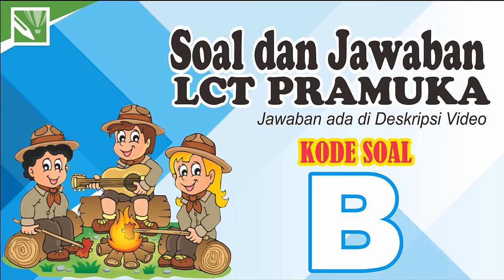SOAL dan JAWABAN, LCT PRAMUKA (Kode Soal B)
Judul   :  SOAL dan JAWABAN, LCT PRAMUKA (Kode Soal B)

KUNCI JAWABAN:
1. Persekutuan Pengakap Malaysia
2. Charterhouse School
3. Bathing Towel
4. 3 Desember 1934
5. Jenewa Swiss
6. Ir. H Juanda
7. Samuel Finley Breese Morse
8. Keppres No. 448
9. 21-25 Tahun
10. Dirgantara